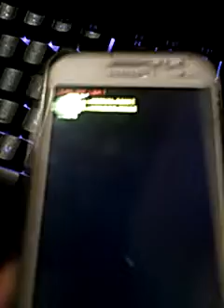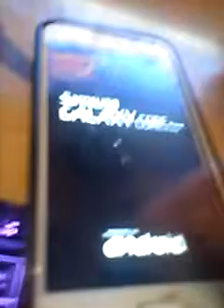kernal panic upload mode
it is so easy to fix kernal panic upload only you need to press 2 buttons and the problem would be resolved.